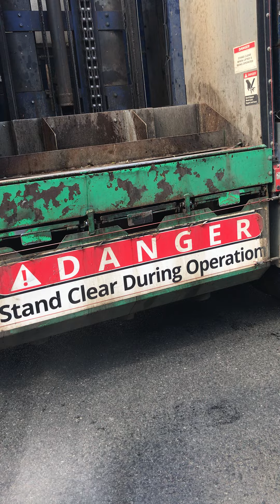EnviroWaste Glass Truck T576 in my street (Friday)